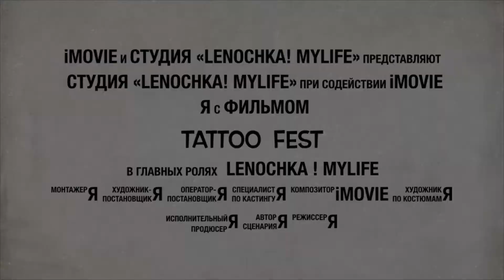Анонс\ Tattoo Collection Kyiv\ Скоро в прокате на больших экранах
Анонс Скоро в прокате на больших экранах Тату Фест
Tattoo Collection Kyiv
Анонс